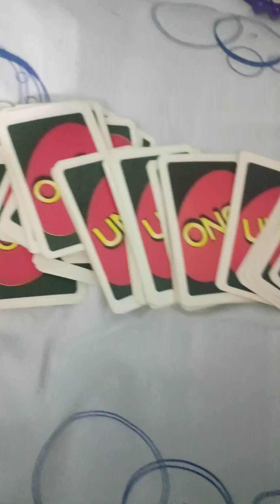কাকে কি পুরস্কার দেওয়া হলো ⁉️এটা কি পূরস্কার ছিল নাকি শাস্তি ‼️ ভিডিওর শেষে surprise আছে 🙃😂